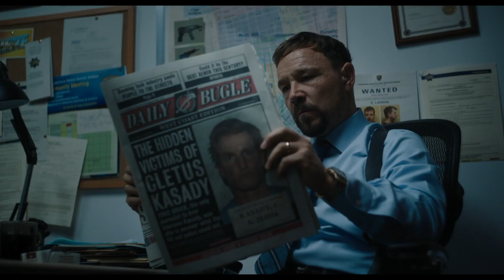I Fell - VENOM: LET THERE BE CARNAGE (Darby Allin AEW Entrance Theme)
Venom: Let There Be Carnage trailer I created set to Darby Allin's AEW Theme 'I Fell' by Wicca Phase Springs Eternal.